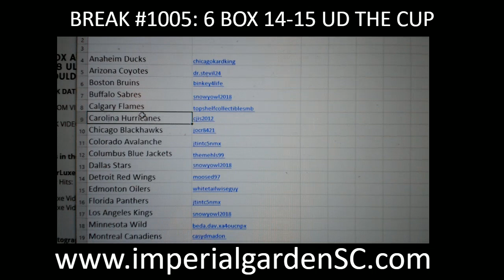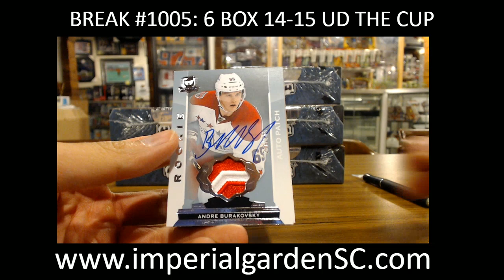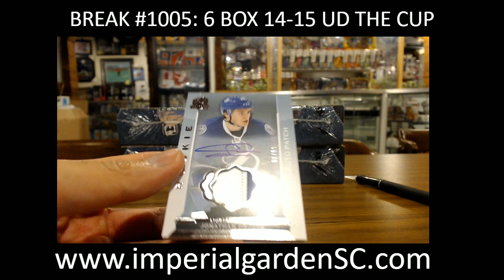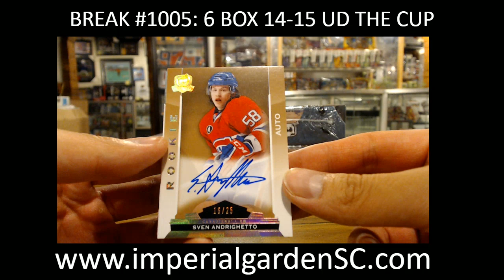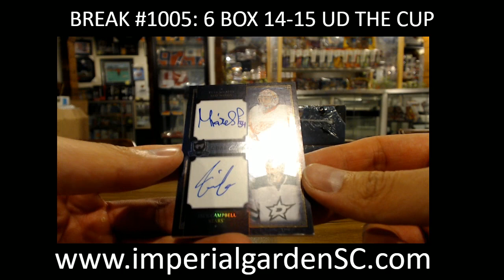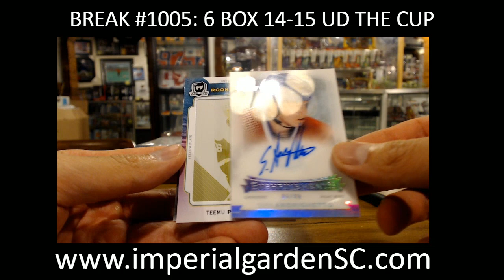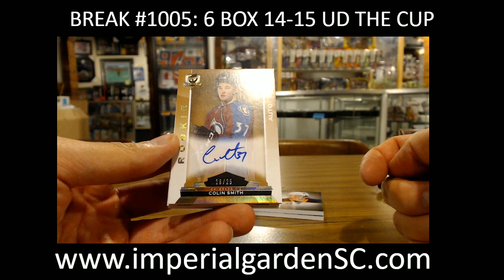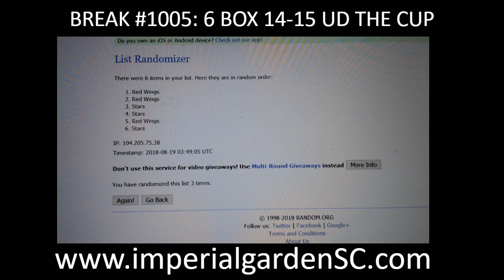CASE BREAK #1005: 6 BOX CASE BREAK 14-15 UD THE CUP HOCKEY NHL